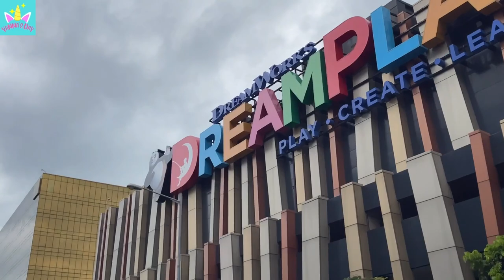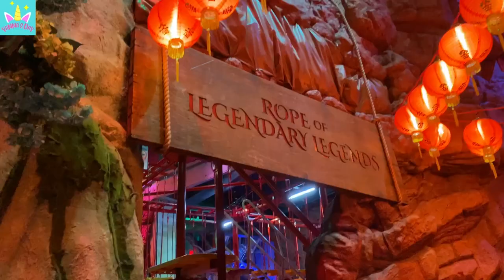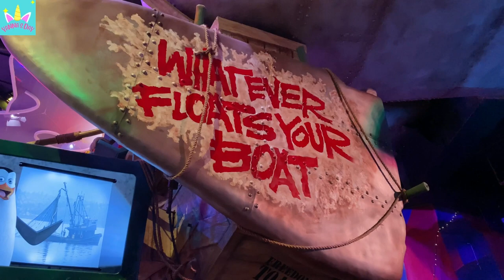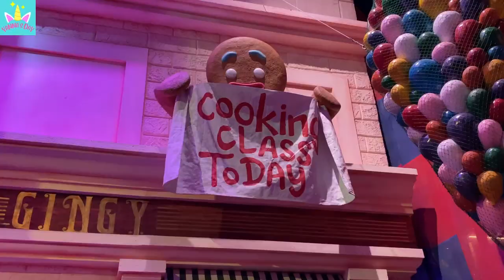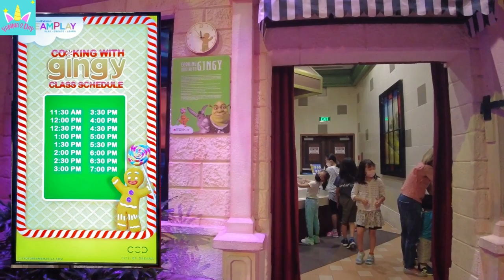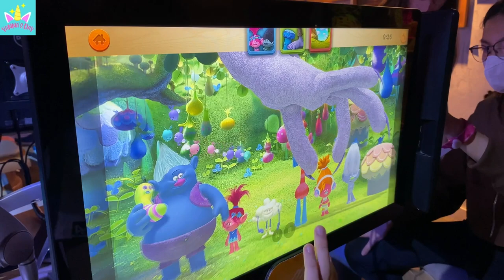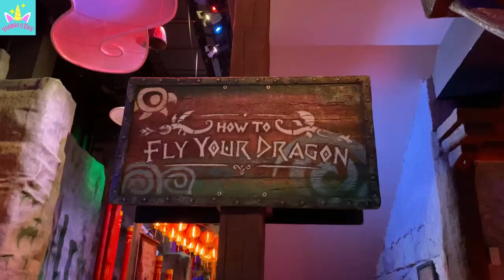Experience DREAMPLAY by Dreamworks in City Of Dreams 2022 | Wait For The Tips!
🌟 Brace yourself for a journey beyond imagination! Join me as I dive into the magical world of DREAMPLAY, the extraordinary attraction by DreamWorks, nestled in the heart of the City of Dreams. From exhilarating rides to interactive adventures, this video is your passport to a realm where dreams come to life! 🚀✨

🎢 Step into the awe-inspiring universe with me as we explore the innovative and thrilling attractions designed in collaboration with DreamWorks Animation. From Kung Fu Panda's Training Camp to the Shrek's Swamp, each corner of DREAMPLAY is a portal to a fantastical dimension.

🤖 Uncover the secrets of this state-of-the-art indoor theme park, blending technology, creativity, and pure fun. Whether you're a family seeking adventure or an adrenaline junkie on the lookout for the next thrill, DREAMPLAY offers an experience that transcends expectations.

🎨 Immerse yourself in the interactive zones, where you can unleash your creativity alongside your favorite DreamWorks characters. Get ready for a day filled with laughter, excitement, and magical moments that will leave you with memories to cherish.

👍 If you're eager to embark on this extraordinary adventure with me, hit the like button, subscribe for more travel tales, and ring the notification bell to stay updated on my next thrilling escapade. Share your own DREAMPLAY experiences or your favorite DreamWorks characters in the comments below, and let's celebrate the magic of imagination together! 🌈🎡

If you plan to visit, watch out 'til the end! I'm giving out some tips so watch out for them!

DreamPlay is open Wednesday to Sunday from 11AM to 8PM.